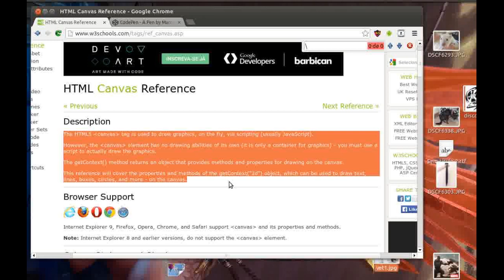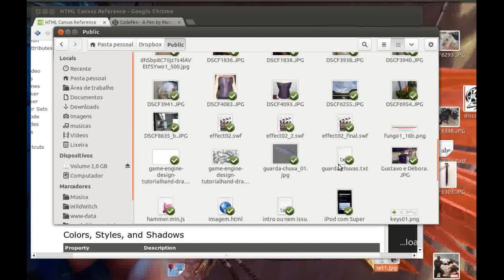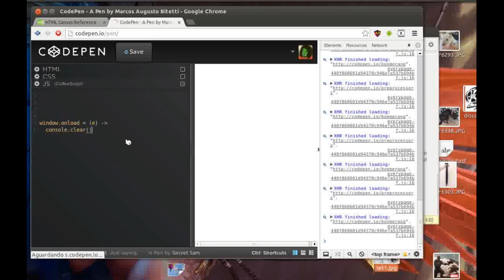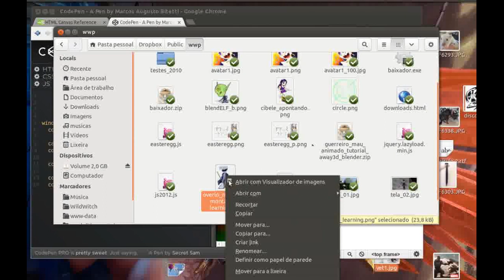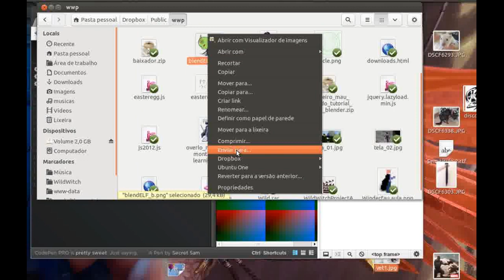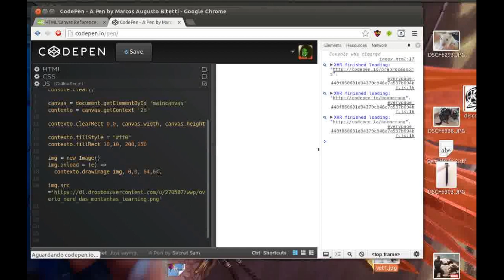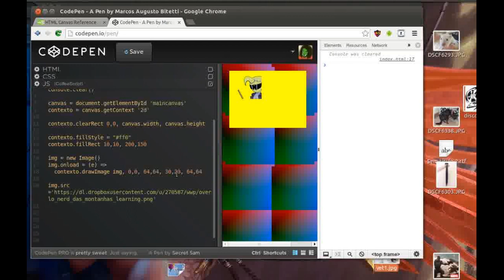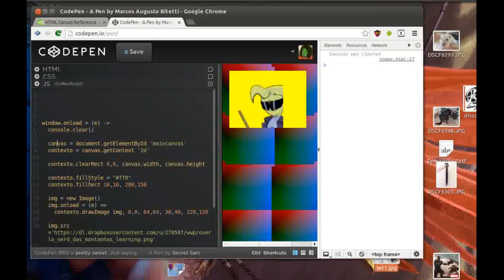Como usar o canvas do HTML5 - aula 1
O princípio do uso do CANVAS para trabalhar com desenhos e imagens em páginas da Internet. Alguns macetes e dicas.